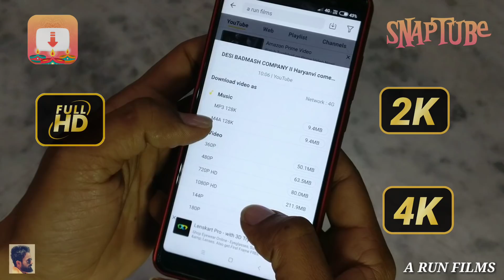🔥Desi ki BADMASHI Part-2🔥 II A run films II KASOOTE DESI II Haryana ke basmash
🙏🙏🙏 राम राम भाईयो

1.

2. Participate in the contest and win big prize!

Desi ki badmashi, desi ki badmashi part 2, desi sarpanch, desi boys, desi badmash company, haryana ke badmash, haryana ke badmash part 2